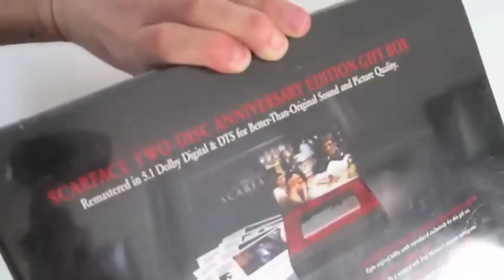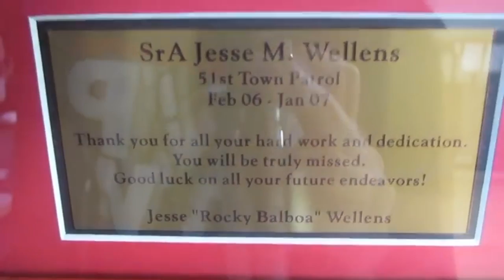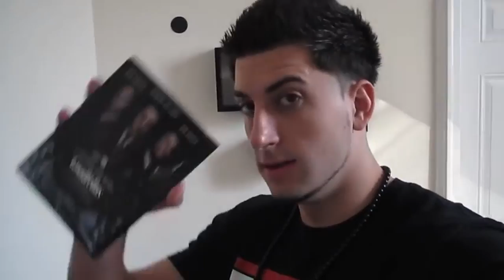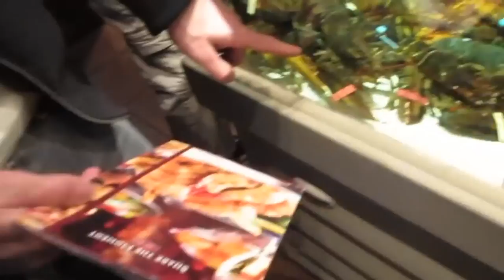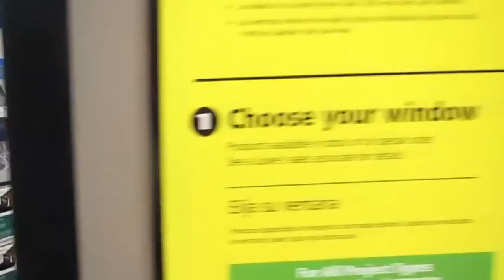SHOPPING CART CRASH!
We just had a regular day out to eat and hitting up Lowes.